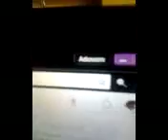THE VIDEO I UPLOADED FROM MY OTHER CHANNEL BUT I GOT IT BACK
JAMMIN 101.5